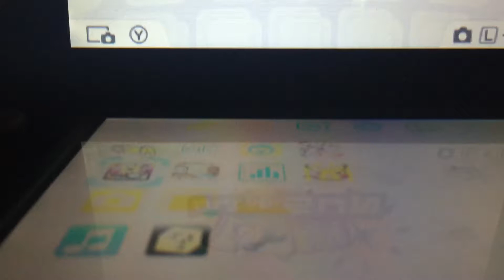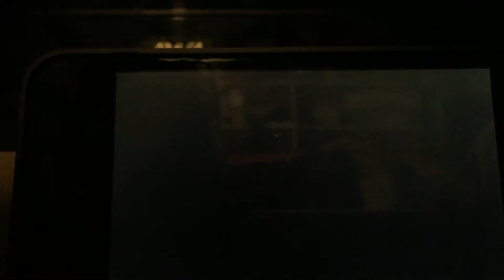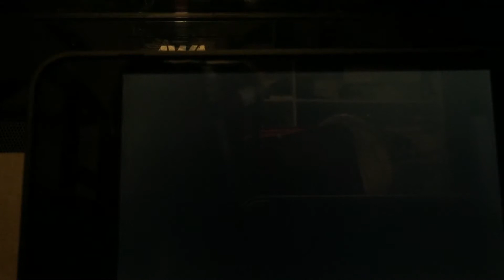Cool ultra sun seen